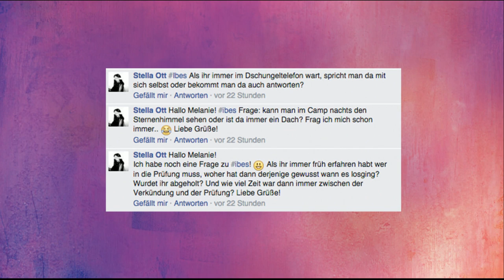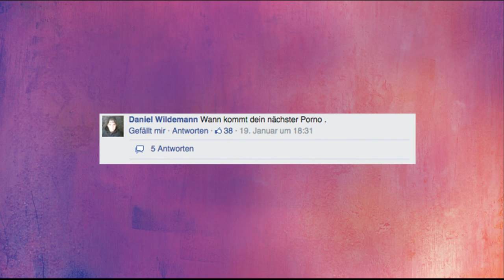Melanie Müller - So läuft es beim Bachelor & Dschungelcamp wirklich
Dschungelqueen Melanie Müller wurde über ihre Teilnahme bei "Der Bachelor" bekannt. In der joiZone hat sie uns verraten, wie es wirklich beim Bachelor zugeht und wie viel in Wahrheit gescriptet ist!
Außerdem plaudert sie über Geheimnisse des Dschungelcamps.